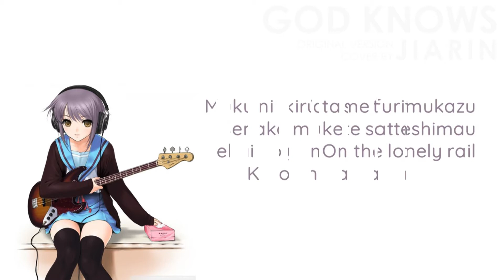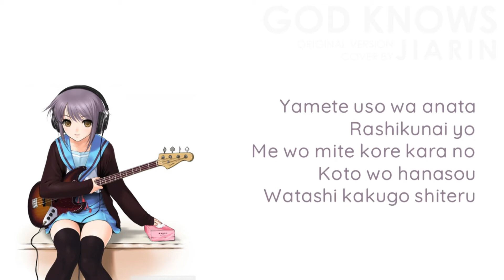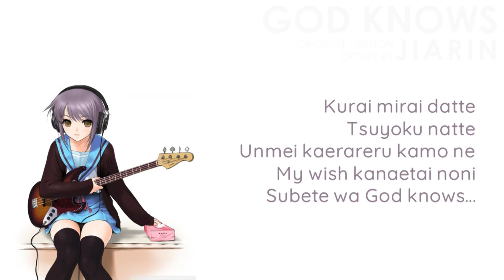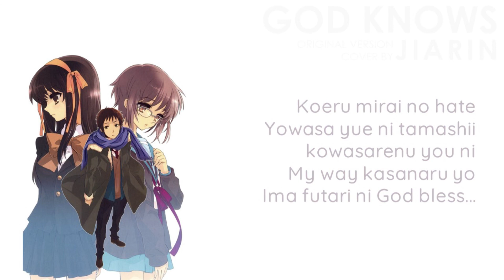God Knows (Original) - The Melancholy Of Haruhi Suzumiya (Cover by Jia-Rin)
God Knows...
The Melancholy Of Haruhi Suzumiya Insert Song

Original Artist
Aya Hirano

Cover by
Jia-Rin (Vocals)
GB (Mix)

Full Lyrics

Kawaita kokoro de kakenukeru
Gomen ne nani mo dekinakute
Itami wo wakachiau koto sae

Anata wa yurushite kurenai
Muku ni ikiru tame furimukazu
Senaka mukete satteshimau
On the lonely rail

Watashi tsuiteiku yo
Donna tsurai sekai no yami no naka de sae
Kitto anata wa kagayaite
Koeru mirai no hate
Yowasa yue ni tamashii kowasarenu you ni
My way kasanaru yo
Ima futari ni God bless...

Todokete atsuku naru omoi wa
Genjitsu tokashite samayou
Aitai kimochi ni riyuu wa nai
Anata e afuredasu lovin' you

Semete utsukushii yume dake wo
Egakinagara oikakeyou
For your lonely heart

Yamete uso wa anata rashikunai yo
Me wo mite kore kara no koto wo hanasou
Watashi kakugo shiteru

Kurai mirai datte
Tsuyoku natte unmei kaerareru kamo ne
My wish kanaetai noni
Subete wa God knows...

Anata ga ite watashi ga ite
Hoka no hito wa kieteshimatta
Awai yume no utsukushisa wo egakinagara
Kizuato nazoru

Dakara watashi tsuiteiku yo
Vowasa yue ni tamashii kowasarenu you ni